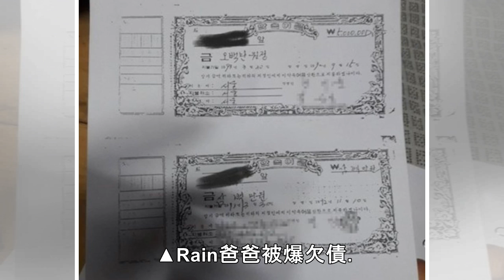欠債爆料毀謗已逝媽媽！ Rain罕見動怒「公開錄音對話」 | ETtoday星光雲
記者吳睿慈／綜合報導 南韓天王Rain（鄭智薰）日前被爆出父母借了錢後銷聲匿跡，爆料曝光當日，他的爸爸便與爆料者A接洽，怎料，第一次談判因金額不符，協議破局，29日又談了第二次，依舊沒有圓滿結局，A控訴Rain威脅他，甚至扯出Rain已逝母親，令Rain罕見動怒，公開部份錄音檔。 ▲Rain爸爸被爆欠債。（圖／記者季相儒攝） 爆料者A主張，Rain的父母於1988年到2004年向他們借了大筆金額，...